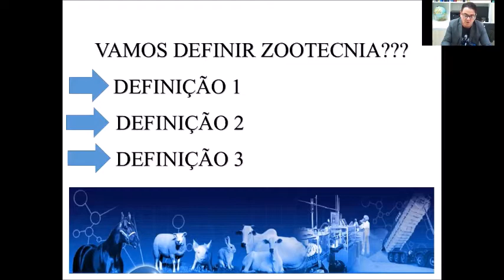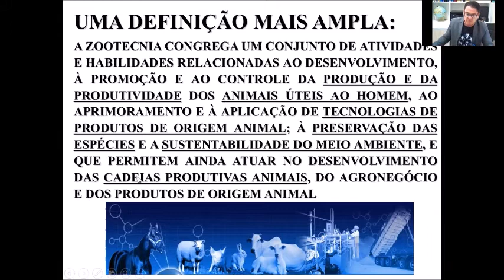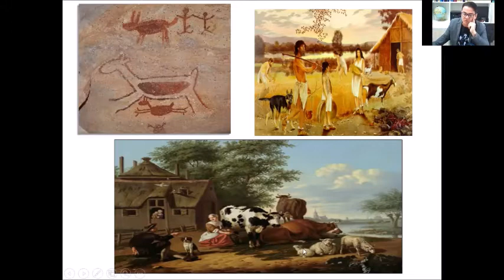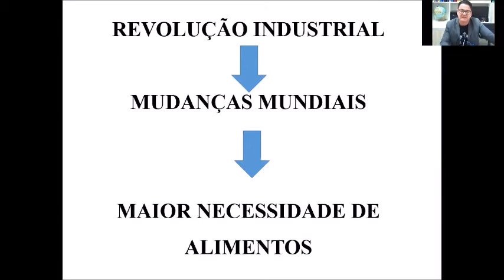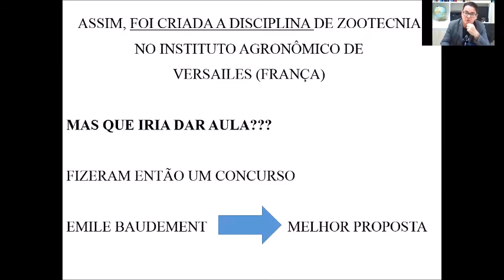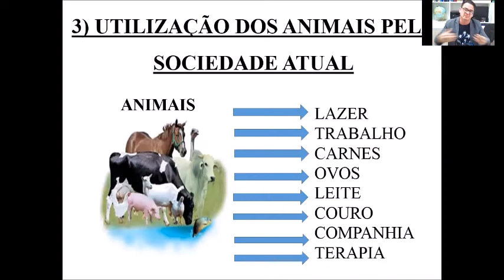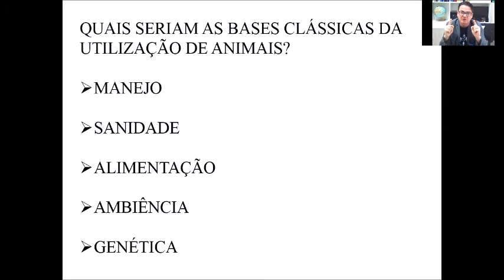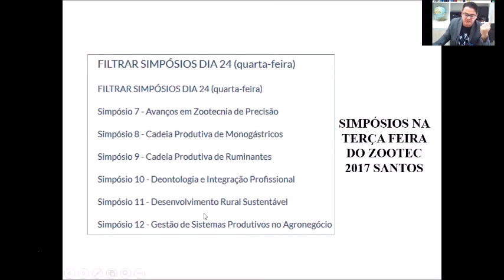Zootecnia Ciência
Conteúdo oferecido aos estudantes do curso de graduação em Zootecnia do IFMG Bambuí, dentro da disciplina de Introdução a Zootecnia. Falamos um pouco sobre as definições de Zootecnia, história da domesticação dos animais, inicio da ciência zootécnica bem como da complexidade da atual Zootecnia.

Reportagens, entrevistas, atualizações e palestras sobre a produção de coelhos

Aulas das disciplinas de “Nutrição de não-ruminantes”, “Análise e controle de qualidade dos alimentos para animais” e “formulação de rações, dietas e suplementos para animais”, bem como vídeos de produtos desenvolvidos pelos estudantes.

Aulas da disciplina de Etologia e Bem-estar animal, bem como vídeos dos trabalhos desenvolvidos pelos estudantes.